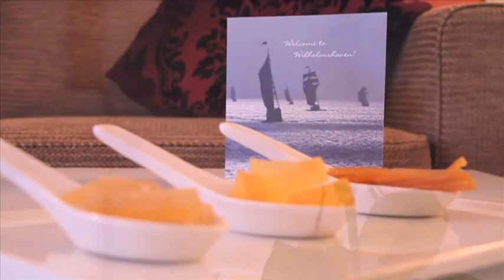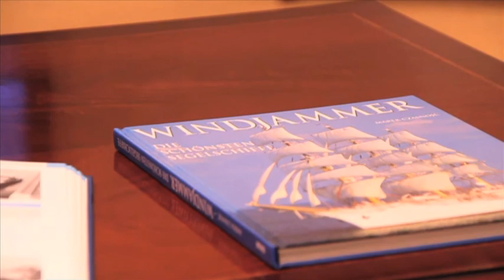Hotelvideos: KONTRAST Medienproduktion und We2 Kommunikation kooperieren in Sachen Hotelfilm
ist die Kooperation von KONTRAST Medienproduktion und We2 Kommunikation GmbH. Gemeinsam erarbeiten wir Hand in Hand perfekte Filmproduktionen - für Unternehmen aller Branchen. Spezialisiert sind wir auf Imagefilm, Industriefilm, Eventfilm und sind einer der Marktführer im Bereich Hotelfilm. Kontakt zu We2 - Kontakt zu KONTRAST Medienproduktion - Verantwortlich: Maik Wedemeier, Geschäftsführer We2 Kommunikation GmbH sowie Alexander Flögel, Inhaber und Produktionsleitung KONTRAST Medienproduktion.